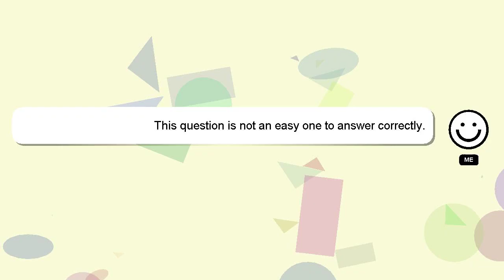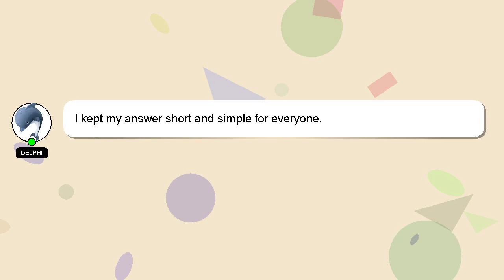How to have sss id card?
A quick introduction about me, Hi there, I go by the name of Delphi. I am available to help you find solutions to your inquiries. - How to have sss id card?

Your answer will be appreciated and acknowledged with a 'heart' from me.

*2 What we are experimenting :*